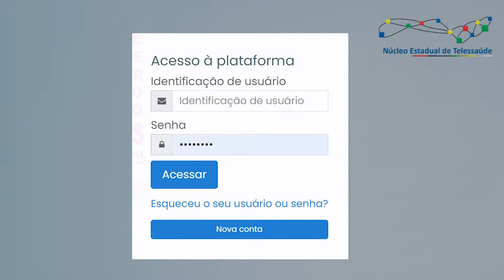TUTORIAL - Inscrições em cursos e eventos | TELESSAÚDE SES-PE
📲 CONFIRA NOSSAS REDES:
➡️ Núcleo Estadual de Telessaúde de Pernambuco
➡️ Secretaria Estadual de Saúde de Pernambuco
portal.saude.pe.gov.br